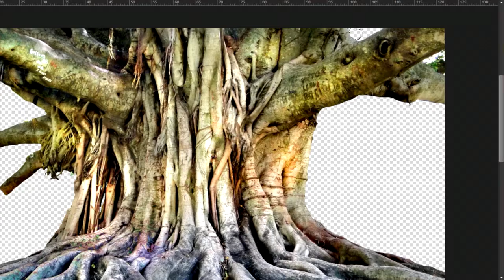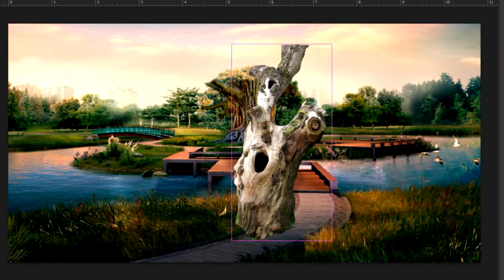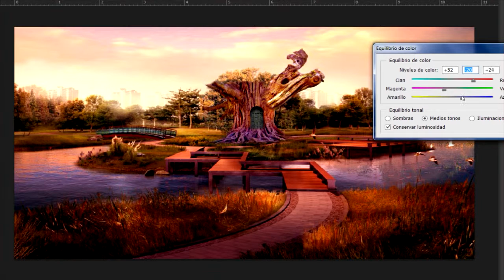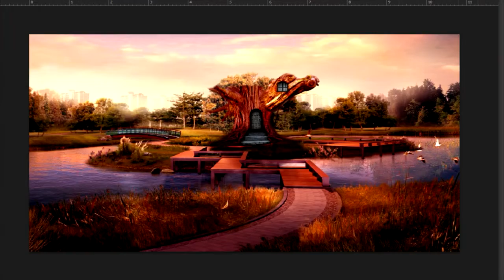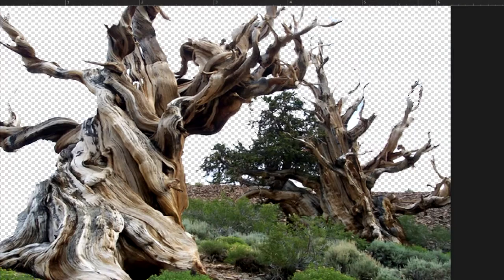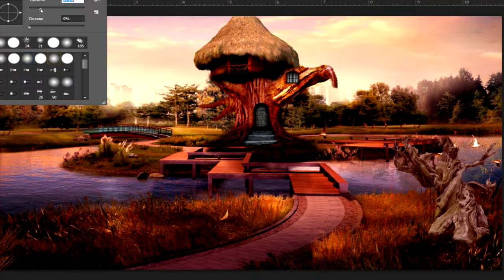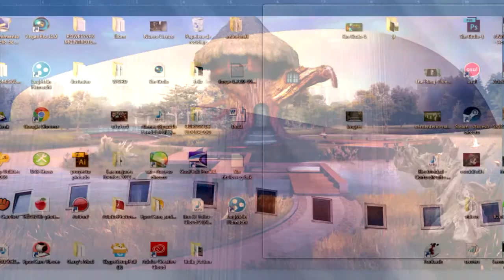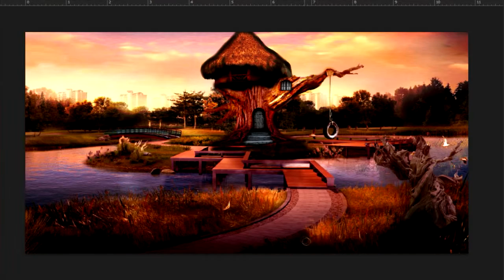SPEED ART: MAGIC TREE HOUSE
que pasa carapayasos, antes que nada perdonen por la ausencia de vídeos en el canal , estaba en exámenes xD, ya volvimos y mejorados :D espero que les guste el contenido , de ser así los invito a darle like y si son nuevos suscribanse

♠♠♠♠♠♠♠♠♠♠♠♠♠♠♠♠♠♠♠♠♠♠♠leer abajo♠♠♠♠♠♠♠♠♠♠♠♠♠♠♠♠♠♠♠♠♠♠

♠servidores :

Soul-craft.me (nuevo server)

play.cubecraftgames.net

mc.hypixel.net

mc.minplay.net

proximamente alex dice :D